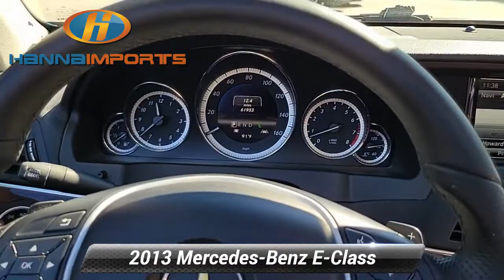Used 2013 Mercedes-Benz E-Class E 550, Raleigh, NC 3015038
Hanna Imports

*Carfax Accident Free* Navigation Leather Seats Bluetooth Heated Seats Keyless Access w/ Push Button Start Blind Spot Monitors *Multi Point Inspection* E 550 2D Convertible Active Multicontour Driver Seat Active Ventilated Front Seats AIRSCARF* Ventilated Headrest Blind Spot Assist COMAND* System w/Hard-Drive Navigation iPod/MP3 Media Interface iPod/MP3 Media Interface Cable Lane Keeping Assist Lane Tracking Package Premium 1 Package Premium Sound System Rear Side Window Sunshades SIRIUS XM Satellite Radio.*br*2013 Mercedes-Benz E-Class E 550 Black Odometer is 23150 miles below market average! What makes us different? We specialize in hand selecting our pre-owned inventory and providing an amazing array of vehicles on our lot here in Raleigh NC. We keep about 1000+ cars on the lot at any given time and find that being priced aggressively upfront allows us to save time complete the deal process and keep the best inventory possible. The price you see is our very best price! All of our vehicles are priced below market value. We provide a hassle-free buying experience. Lane Tracking Package (Blind Spot Assist and Lane Keeping Assist) Premium 1 Package (Active Multicontour Driver Seat Active Ventilated Front Seats AIRSCARF* Ventilated Headrest COMAND* System w/Hard-Drive Navigation iPod/MP3 Media Interface iPod/MP3 Media Interface Cable Premium Sound System Rear Side Window Sunshades and SIRIUS XM Satellite Radio) E 550 2D Convertible 18* AMG* Twin 5-Spoke Alloy Wheels 4-Wheel Disc Brakes 8 Speakers ABS brakes Adaptive suspension Air Conditioning Alloy wheels AM/FM radio Anti-whiplash front head restraints Auto tilt-away steering wheel Auto-dimming door mirrors Auto-dimming Rear-View mirror Automatic temperature control Bodyside moldings Brake assist Bumpers: body-color CD player Convertible roof lining Convertible roof wind blocker Delay-off headlights Driver door bin Driver vanity mirror Dual front impact airbags Dual front side impact airbags DVD-Audio Electronic Stability Control Emergency communication system: mbrace2 Four wheel independent suspension Front anti-roll bar Front Bucket Seats Front Center Armrest Front dual zone A/C Front fog lights Front reading lights Fully automatic headlights Garage door transmitter: Homelink Genuine wood console insert Genuine wood dashboard insert Genuine wood door panel insert Glass rear window Head restraints memory Heated door mirrors Heated front seats Heated Power Adjustable Front Seats Illuminated entry Integrated roll-over protection Knee airbag Leather Shift Knob Leather steering wheel Leather Upholstery Low tire pressure warning Memory seat Occupant sensing airbag Outside temperature display Overhead airbag Overhead console Panic alarm Passenger door bin Passenger vanity mirror Power adjustable front head restraints Power convertible roof Power door mirrors Power driver seat Power passenger seat Power steering Power windows Premium audio system: COMAND Radio data system Radio: COMAND* AM/FM/WB/In-Dash DVD/CD Player Rain sensing wipers Rear anti-roll bar Rear seat center armrest Rear window defroster Remote keyless entry Security system Speed control Speed-sensing steering Steering wheel memory Steering wheel mounted audio controls Tachometer Telescoping steering wheel Tilt steering wheel Traction control Trip computer Turn signal indicator mirrors Variably intermittent wipers and Weather band radio. Awards:*br*  * 2013 IIHS Top Safety Pick Reviews:*br*  * The 2013 E-Class may be the most diverse mid-size luxury car line on the planet. Standard and available features allow custom tailoring to suit each owner*s needs while the E-Class* numerous engine and body style choices have no rival. Source: KBB.com*br*  * Superb ride and handling balance; strong V8 engines; available V6 diesel; meticulous construction; extensive safety features; spacious sedan int

[RLVID:1874:4acb4291e5175e5c:02aa3c5642cd7b9e:1]